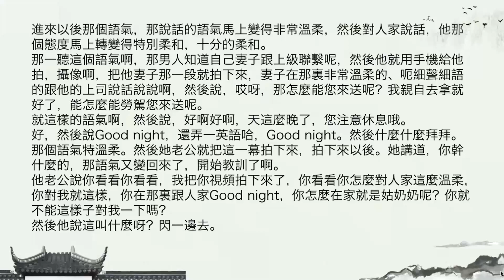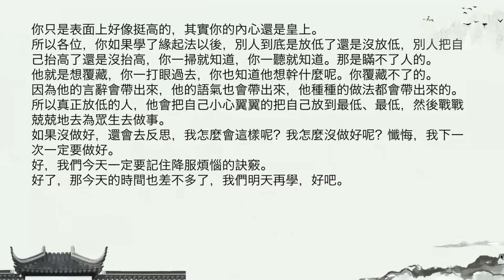佛陀行協會會長講法記錄 013 20220109